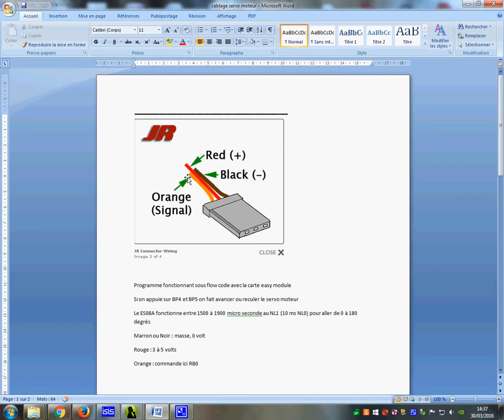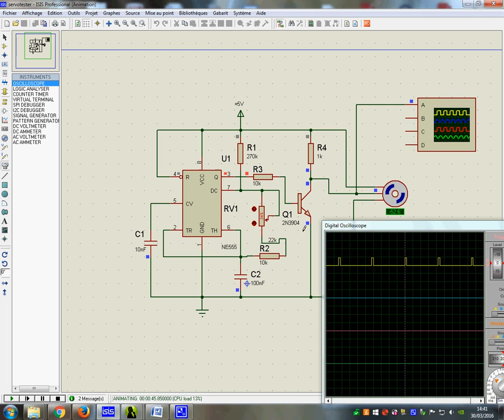servomoteur 555 - isis - testeur de servomoteur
simulation sous isis du testeur de servomoteur. architecture autour d'un NE555 ou LM555 - astable - variation de la durée de l'impulsion 1 à 2ms sur une période de 20 ms. variation de la position du servo moteur de 0 à 180 degré ou -90 à +90 degré. mise en position du servo moteur par variation de la résistance RV1.